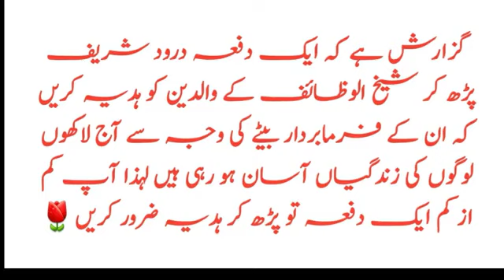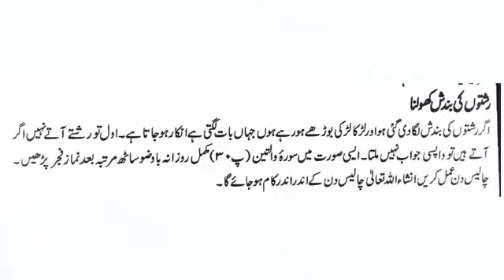Rishto ki bandish door | ubqari wazifa for marriage | shadi ka wazifa | bacho ki shadi ki dua